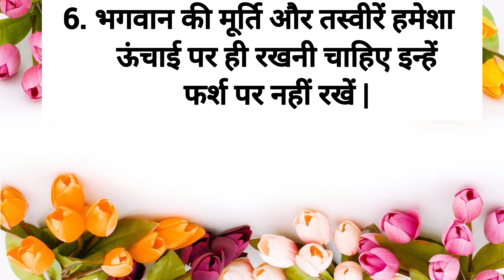घर में मन्दिर बनाते समय रखे इन बातों का ध्यान | Mandir Vastu Tips | Lessonable Thought | Vastu Gyaan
घर में मन्दिर बनाते समय रखे इन बातों का  | Mandir Vastu Tips | Lessonable Thought | Vastu Gyaan